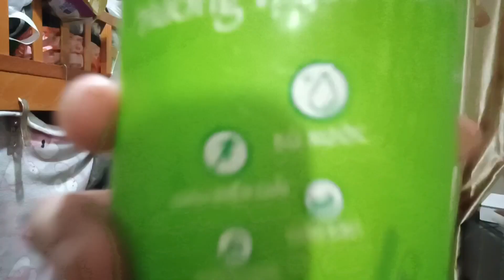《試飲劇場》$15/1樽「VICO FRESH班蘭味椰子水1公升」！到底好冇飲？